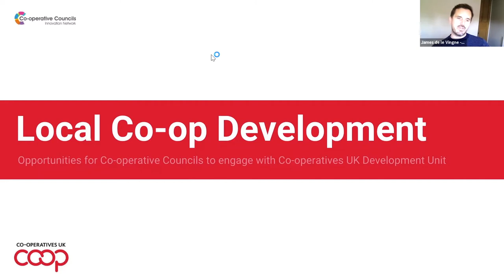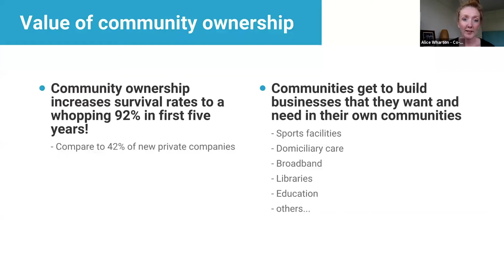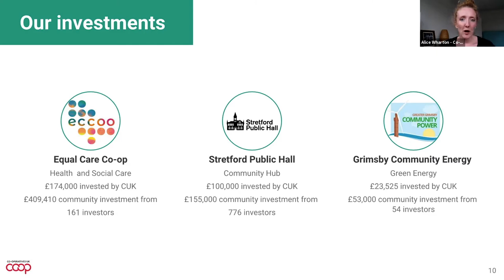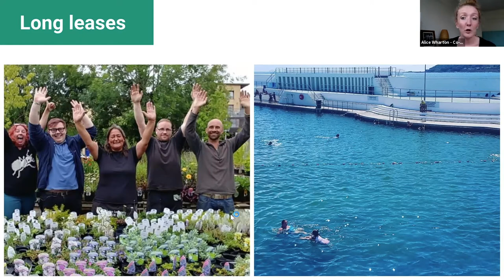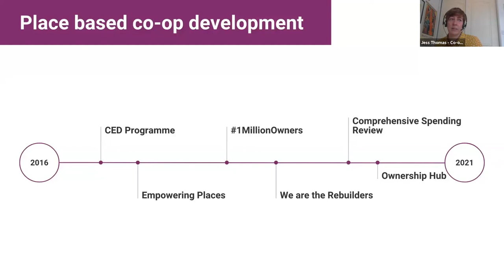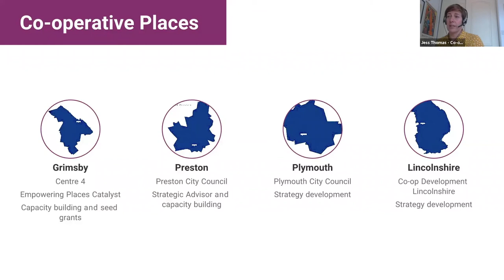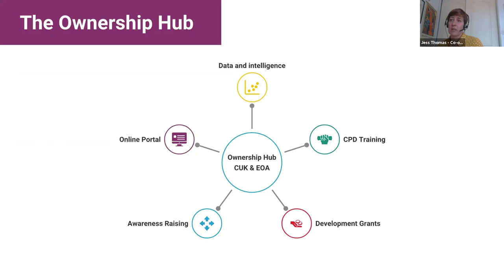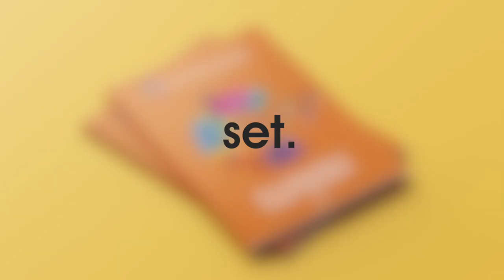CCIN Annual Conference 2020 - Day 2 - Fringe 7 Local Co-op Development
Local Co-op Development

James de la Vingne - Head of Development Unit
Alice Wharton and Jess Thomas Co-operatives UK